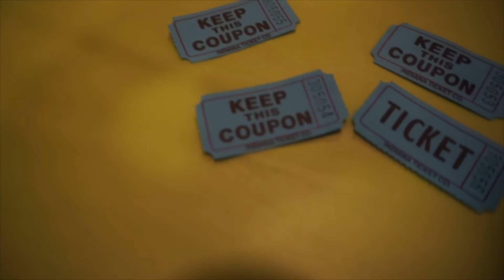576 flight test squad 2019 Christmas party (I won a BIG PRIZE/ironic)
Our last year at the military Christmas party here in California and I won something pretty great! It was a great final year!